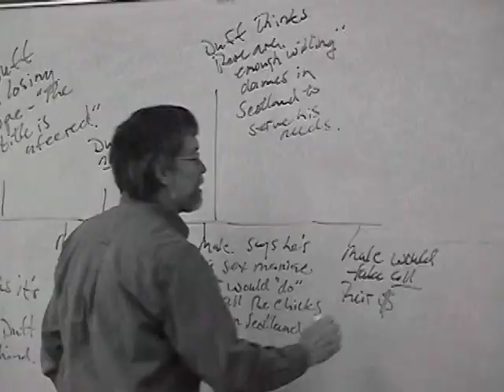Central Dauphin English Department